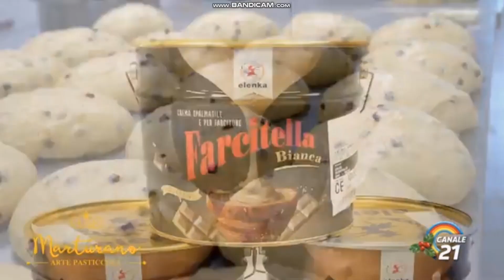Sequenza Spot Canale 21 27/12/2022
Taken After VG21